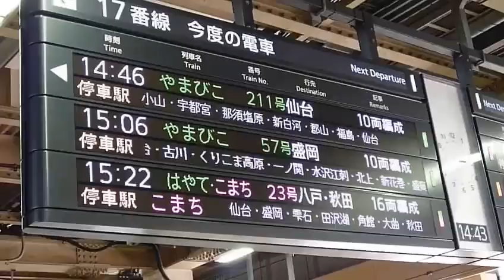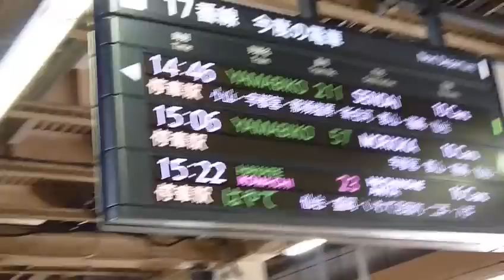新幹線 大宮駅 やまびこ 211号 仙台行き E2系 Shinkansen Yamabiko 211.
東北新幹線 大宮駅で
E2系の新幹線 やまびこ 211号 仙台行きを撮影しました。

停車駅：小山 宇都宮 那須塩原 新白河 郡山 福島 仙台